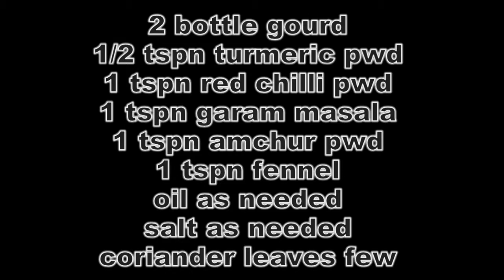Bharwan Karela Recipe | How To Make Bharwan Karela Recipe | Bharwan Karela Recipe In Tamil